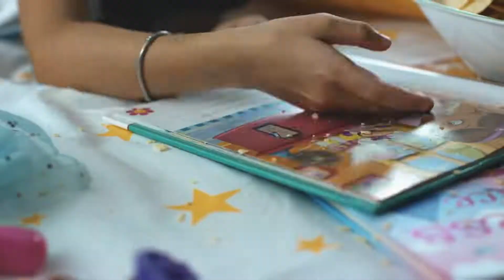Coway 7 steps of Mattress Care Service